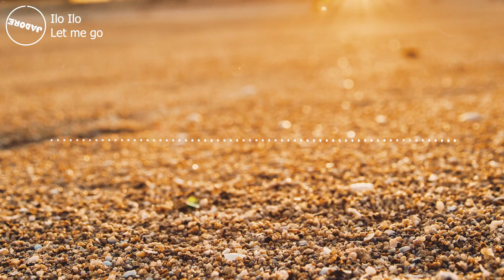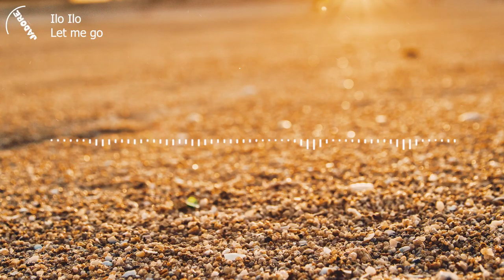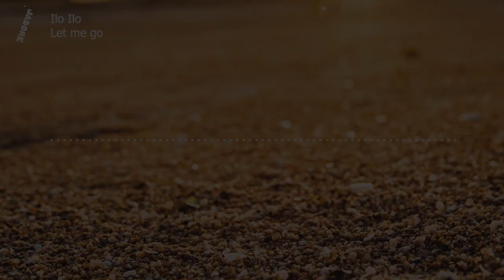Ilo Ilo - let me go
✅ Music On
✅ World Off

►Download/Stream the music here - http://